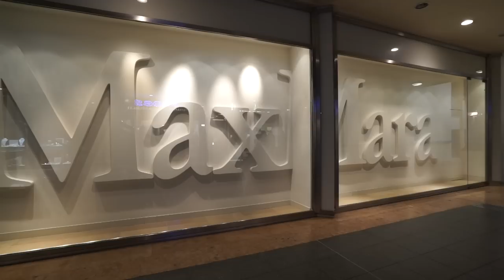Riccione by night - Viale Ceccarini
Un giro nella capitale italiana del divertimento lungo il viale più conosciuto di tutta la Romagna!!!

~ FOLLOW US ~
~ ATTREZZATURA UTILIZZATA ~
▸ Sony A7S
▸ Zeiss FE 16-35 mm F4 ZA OSS
▸ Glidecam HD2000
▸ Manfrotto Befree
Music: Ducked Ape ft. Lauren Tyler Scott - Lost In Escape